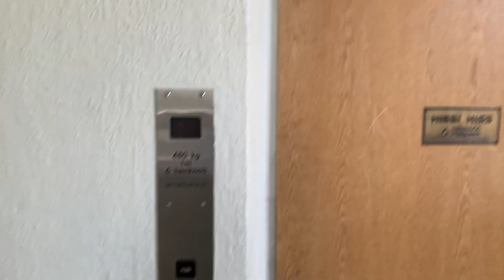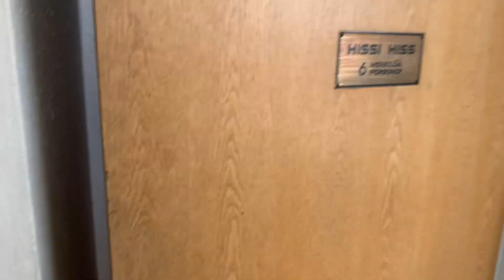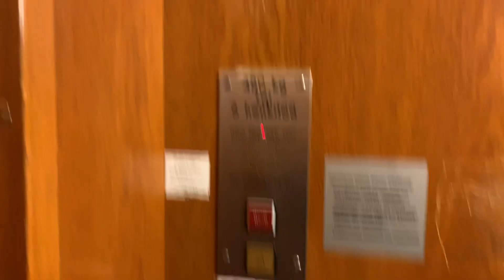1952 KONE (mod. 2002 MR Euro-Lifts) traction elevator @ Silkkikutomo, Herttoniemi, Helsinki, Finland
This is elevator number 1 at Silkkikutomo office building. This elevator is staircase A main elevator. 3rd floor has Helsinki community college. This elevator was originally made by KONE in 1952 and later modernized by MR Euro-Lifts in 2002. MR Euro-Lifts modernized buttons and oitside indicators.

Location: Silkkikutomo, Herttoniemi, Helsinki, Finland

Original brand: KONE
Modernizer: MR Euro-Lifts
Type: Traction, Kinds KI-BIT square black fixtures
Year installed: 1952
Year modernizer: 2002
Floors served: 3 (*1*, 2, 3)
Capacity: 6 persons or 480 kg
Serial: 4907